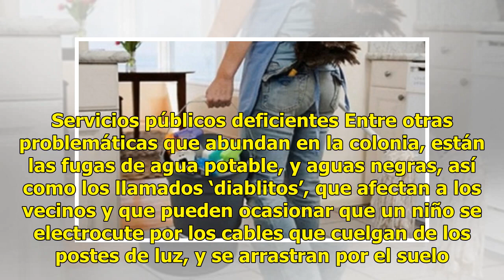Denuncian problemas de drogas y prostitución en la colonia Eusebio Kino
Ratio: 5 / 5 HERMOSILLO, SON.- Problemas de inseguridad, robo, prostitución, fugas de agua y drenaje, aquejan a vecinos de la colonia Eusebio Kino. A simple vista, la colonia parece muy tranquila, pero bajo esa falsa fachada, oculta varias problemáticas que quebrantan la paz de las familias de ese s...

{hashtag}